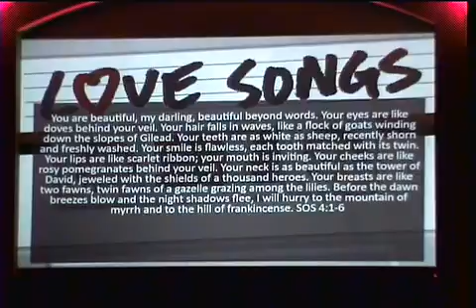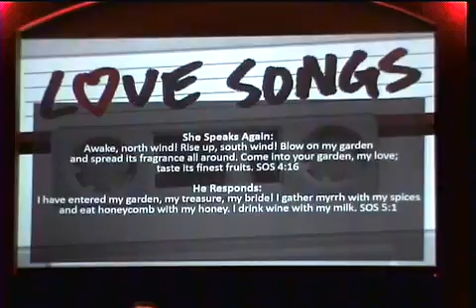Aug 28 early service message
Aug 28 early service message "Love Songs"